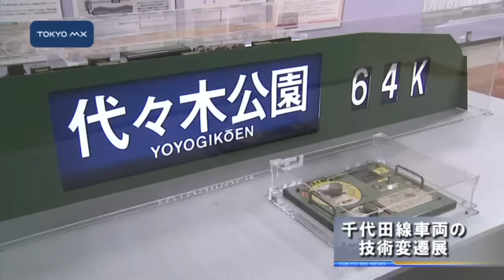千代田線車両の技術変遷展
東京メトロ千代田線で開業時から活躍する車両の展示会「千代田線車両の技術変遷展」がきょうから江戸川区の地下鉄博物館で開催されます。
　展示されている車両模型は、開業時から活躍する6000系とその後継車両としてさらなる省エネを実現した16000系です。この2車両は鉄道愛好者団体「鉄道友の会」が性能やデザインなどで最も卓越した車両に贈る賞「ローレル賞」を受賞しました。6000系は1972年に前面が左右非対称など斬新なデザインを採用したことが、16000系は省エネに特化した永久磁石モーターを採用したことなどがそれぞれ評価され、鉄道界の名誉ある賞に輝きました。この他、千代田線が建設された経緯や歴史に
■■↓全文を見る■■